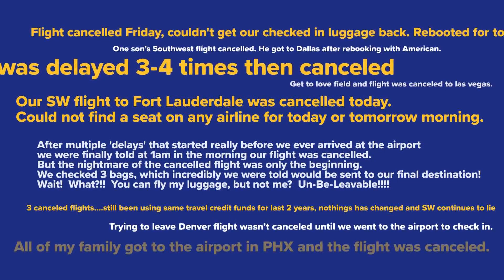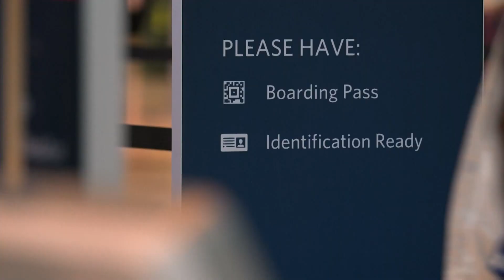'The Southwest Christmas that wasn't' | Stranded passenger pens poem over cancellation experience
"With that it all started, lost luggage and lies, flight cancellations, our frustrated cries," Blaine Moore wrote after her family's Southwest flights were canceled.